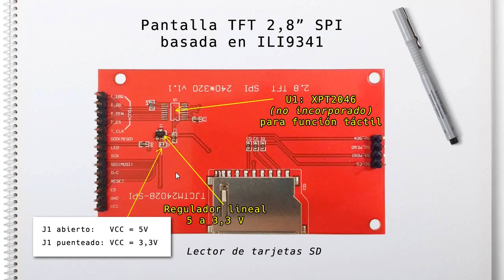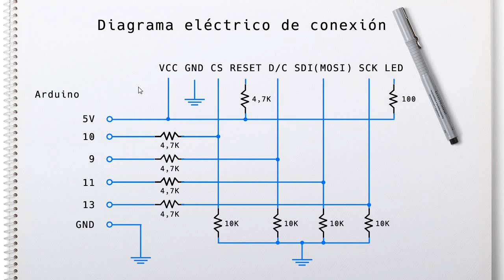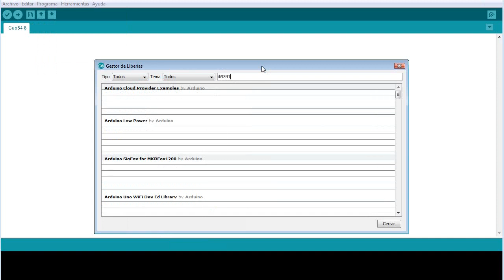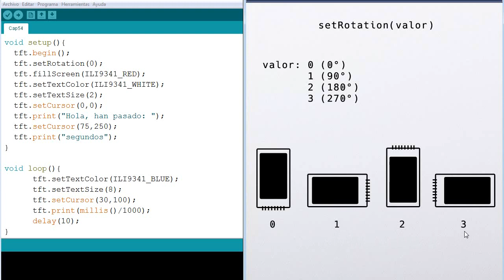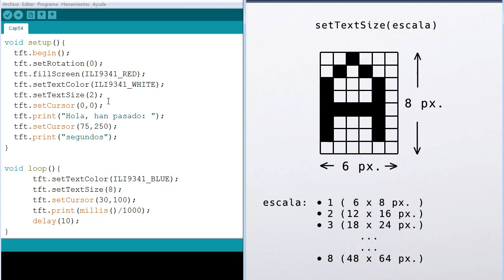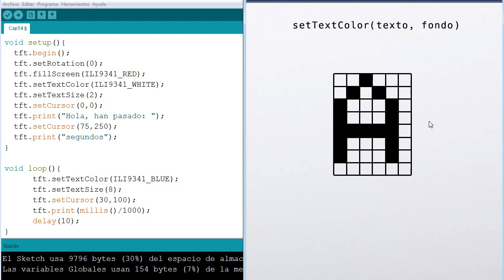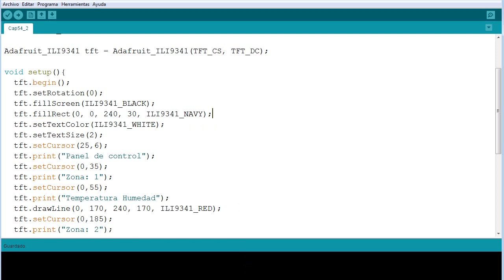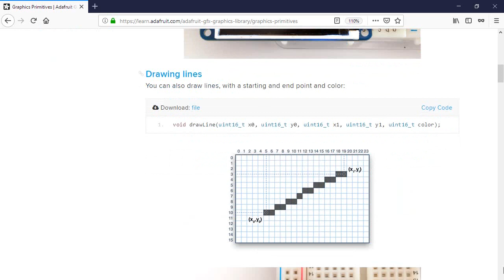Arduino desde cero en Español - Capítulo 54 - Pantalla TFT ILI9341 bus SPI (320 x 240) color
Una pantalla de 320 x 240 pixeles para mostrar texto y gráficos a color con fácil conexión a Arduino por bus SPI basada en el controlador ILI9341.
Veremos como conectarla a Arduino, instalar las librerías necesarias y programas para mostrar texto dinámico y ejemplo de una interfaz de usuario para múltiples datos de sensores.

Arduino pantalla TFT
Arduino pantalla TFT LCD 3.2 320x480
Pantalla LCD TFT touch 2.4 Arduino UNO
ILI9341 Arduino
ILI9341 Arduino library
Adafruit GFX library

Marcas de tiempo:
0:00 Bienvenida e introducción
0:34 Análisis detallado
3:37 Esquemático de conexión
7:25 Circuito de conexión (protoboard)
9:59 Instalación de librerías
11:06 Programa de ejemplo (incluído en librería)
12:12 Primer programa (detalle de funciones)
22:54 Segundo programa (panel personalizado)